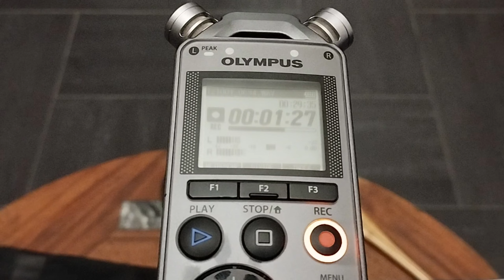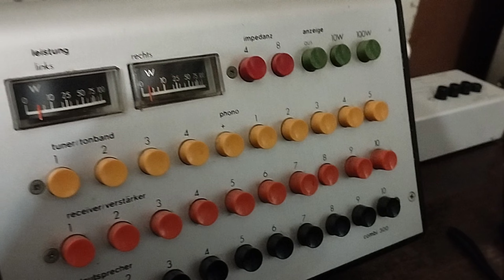NAD 304 Amplifier - Dali Menuet - Ryuichi Sakamoto-The Last Emperor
NAD 304 e as pequenas (só no tamanho) colunas Dali Menuet usando como fonte a Tascam US-200

Gravado ao vivo por Olympus LS-12

Tema: The Last Emperor - Ryuichi Sakamoto por  David West